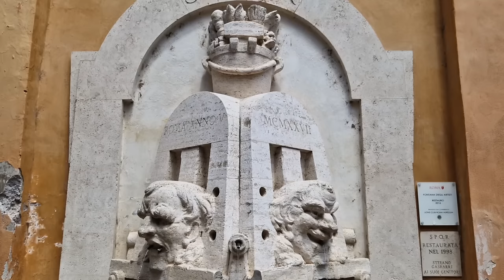Что посмотреть в Риме. Необычные фонтаны Рима. Май 2024 г.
Сегодня хочу рассказать вам про необычные фонтаны Рима
Фонтан Пушечное ядро (холм Пинчо)
Фонтаны на площади Народа
Фонтан Художников
Фонтан Бабуина
Фонтан дел Факкино
Фонтан Тиара
Фонтаны на площади Святого Петра
Фонтан Борго Пио
Фонтан Пушечное ядро (борго Пио)
Фонтан Супница
Фонтан Книг
Фонтан на площади Сант'Эустакио
Фонтан Свадьба Венеции с морем
Фонтан Шишка